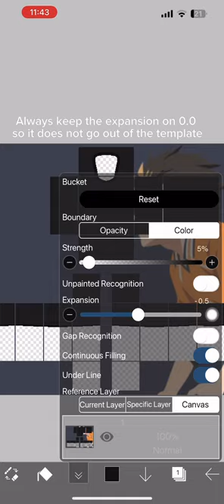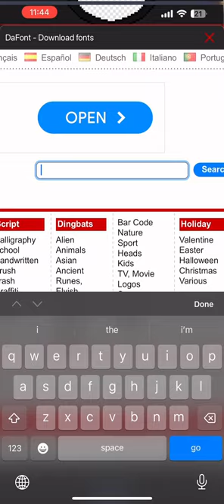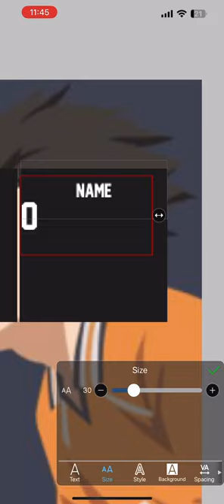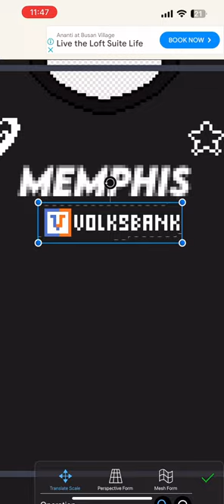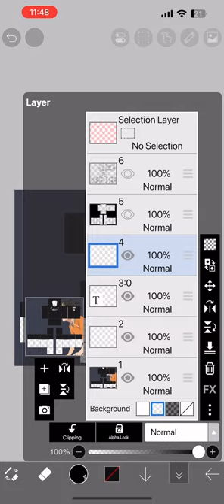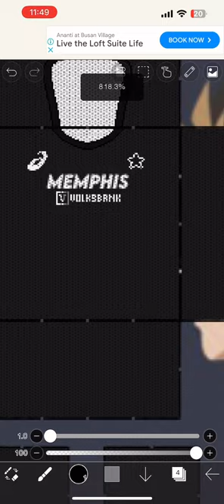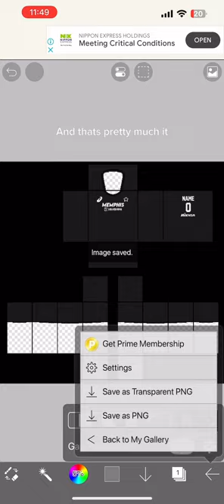How to create a volleyball roblox jersey on ibis paint x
Kinda lazy to make pants maybe next time and its not a complete tutorial but I think if you follow the steps its kinda easy and tips to using ibis paint x is to just experiment with the different buttons so you grt to know what they do if you need help just search on yt as it is where i found kost of the tutorials
Btw these templates are all private in Kijo so if you wanna join just dm me so ill send you the server to the clothing shop do you can dm the owner to learn more

My Discord user: zjhong